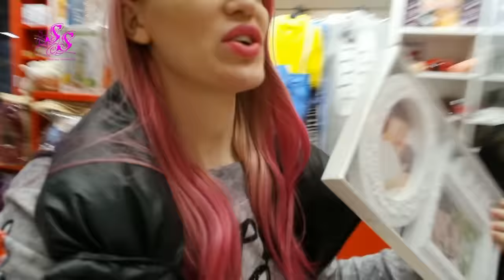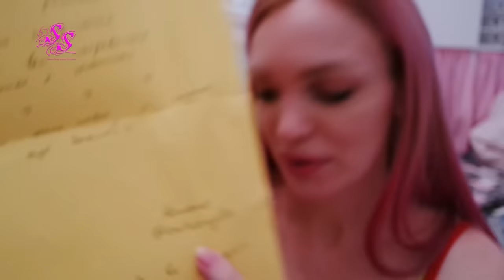ВЛОГ ПРИКОЛЫ ПОДАРКИ ГУЛЯЕМ SilenaSway_Силена Вселенная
▼▼▼▼▼▼ОТКРОЙ МЕНЯ ▼▼▼▼▼▼
Браслеты в инстаграм @m_ant_acces ручная работа из натуральных камней!
Ложка пончик в инстаграм @owlsamylie